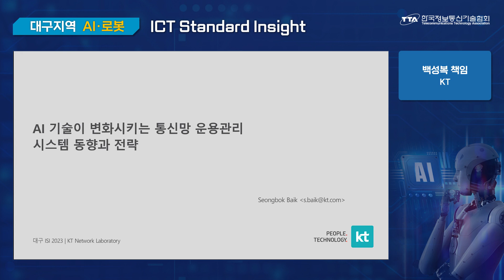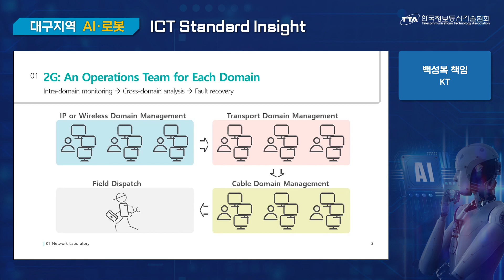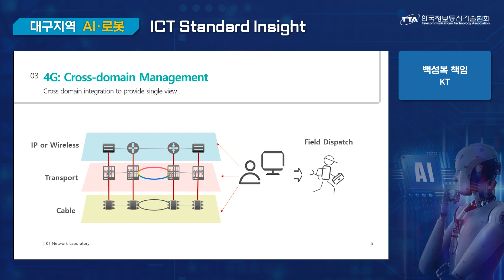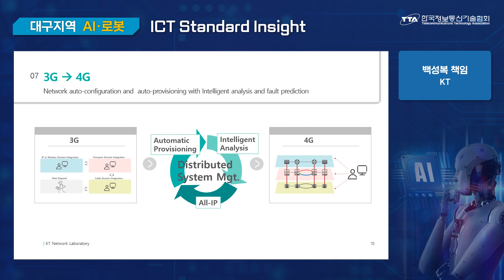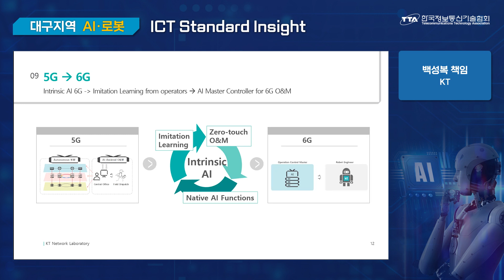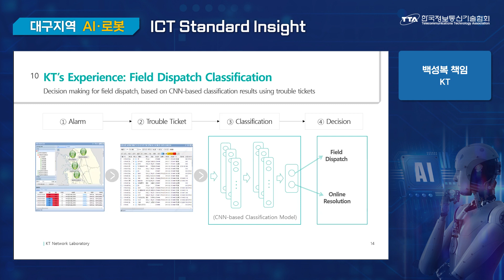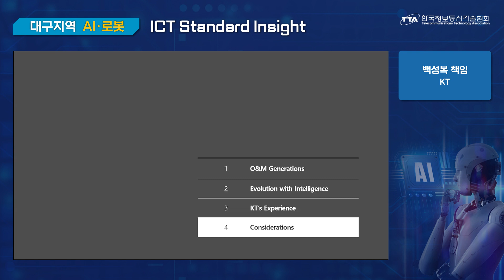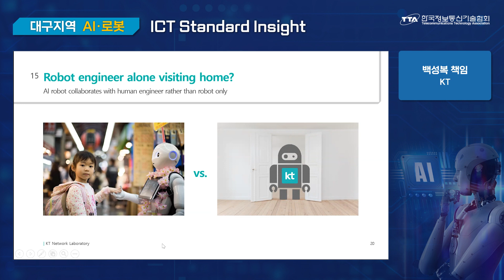[대구 ISI] AI 기술이 변화시키는 통신망 운용관리 시스템 동향과 전략 👍 TTA, ICT 표준화 👍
➡️ 행사명:  대구지역 AI·로봇 ICT Standard Insight (2023)
➡️ 개최일:  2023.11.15(수) 09:00 ~ 17:30
➡️ 연    사:  백성복 책임, KT
➡️ 내    용:  대규모 통신망을 위한 운영 관리 시스템의 진화 단계를 세대별로 구분하고 각 세대별 특징과 세대 간 전환 배경에 대해 설명한다. 또한 인공 지능 기술이 도입되면서 운영 관리 시스템의 진화 방향이 어떻게 변화되었는지 살펴본다. 마지막으로 제 6세대 운영 관리 시스템의 구현을 준비하기 위한 개념적 요구사항을 간략히 제시한다.
➡️ 챕    터:
    00:00  시작
    00:46  O&M Generations
    11:38  Evolution with Intelligence
    15:26  KT’s Experience
    24:59  Considerations